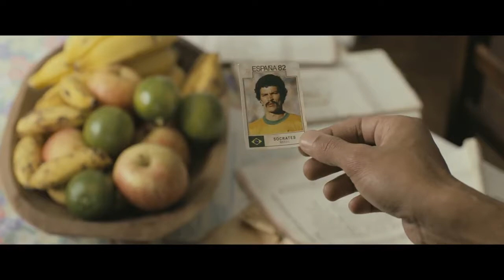Mare Nostrum (2018) | Trailer Oficial HD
Roberto e Mitsuo voltam ao Brasil no mesmo dia, depois de longa temporada morando fora. Suas vidas se cruzam por conta de um terreno negociado por seus pais no passado. Sem dinheiro, os dois veem no terreno uma possibilidade de se acertarem financeiramente. No entanto, alguns eventos fazem com que eles acreditem que o terreno é mágico. Como uma fábula, o filme nos mostra que para se obter alguns desejos, é preciso abdicar de outros.

4 de outubro nos cinemas!